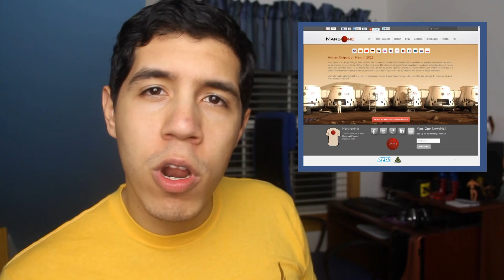Pack Your Bags, We're Going To Mars!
The Josh Speaks about the Mars One organization, their plan to put humans on the Red Planet in 2023, if humans will be able to survive among each other and the hope for a "perfect world".

The Mars One organisation has revealed details of its plans to land four astronauts on the Red Planet in 2023, with four additional 'crew' arriving every two years.

TOPIC OF CONVERSATION
Would you abandon everything on Earth to start a new life on Mars?

Title/Ending Music: "Book of the Monkey" by DanoSongs.com